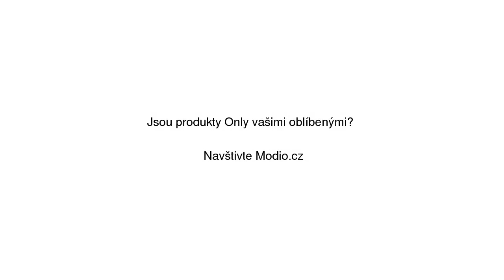ONLY Svetr červená / oranžově červená / tmavě červená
ONLY Svetr červená / oranžově červená / tmavě červená se slevou 17% na Modio.cz. Dámský svetr Only Modio.cz - módní inspirace i možnost nákupu online.